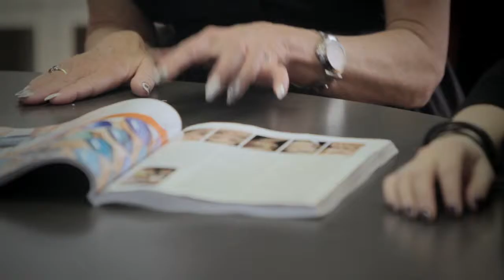Open Road Collection